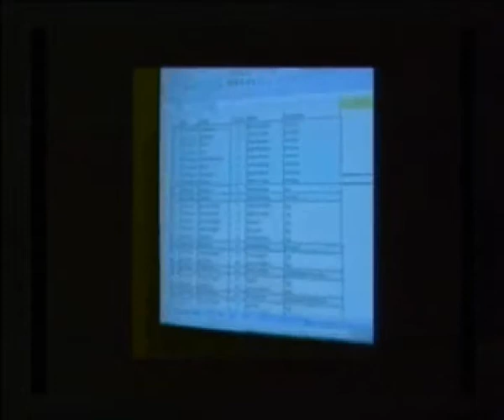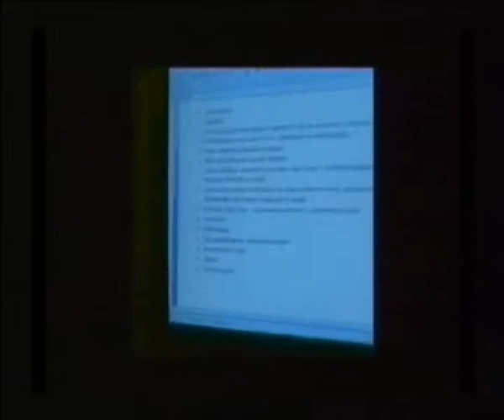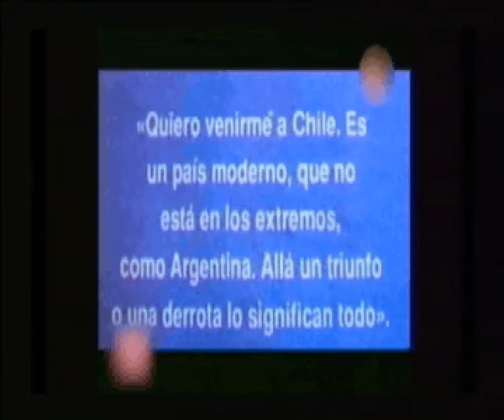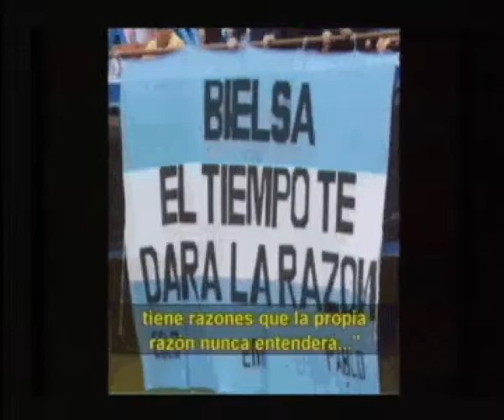Perfil Marcelo Bielsa Tiempo Extra Su llegada al Athletic de Bilbao